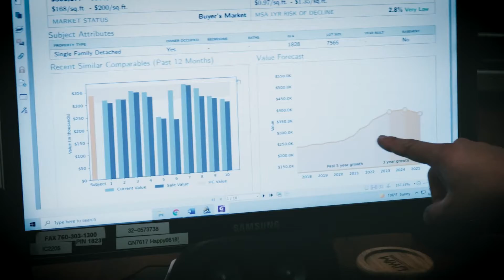Promo: Imperial Valley Housing Market, airing July 6th